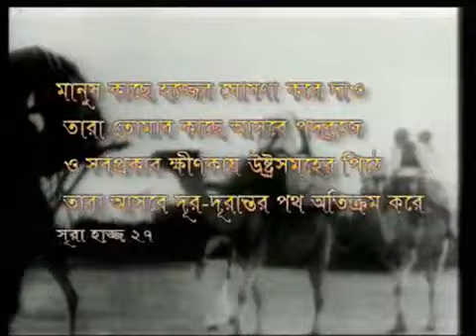Hajj Kivabe Korben - Bangla Waz By Sheikh Motiur Rahman Madani